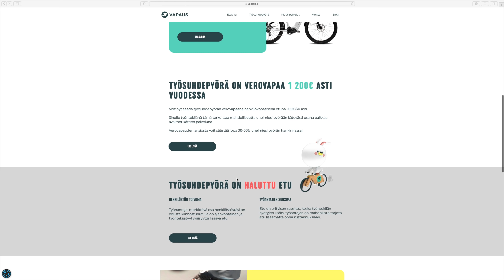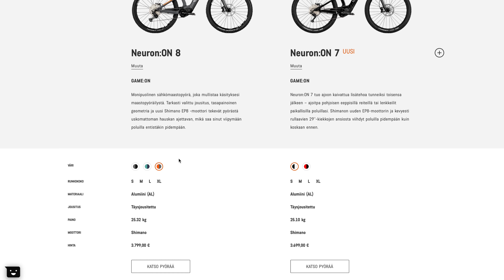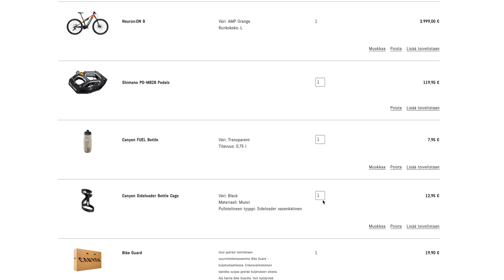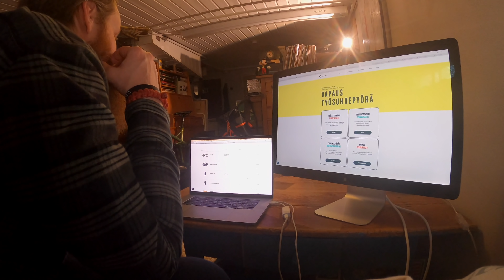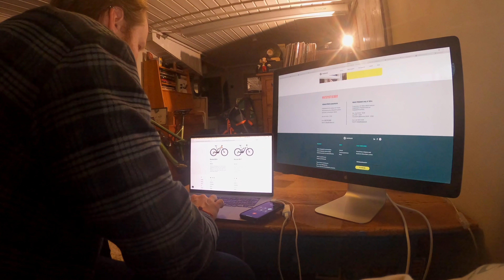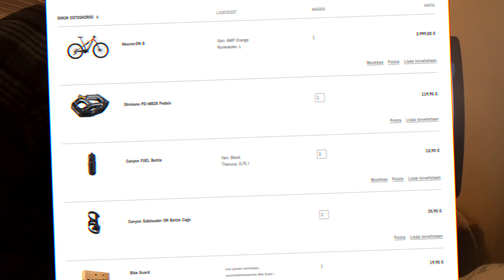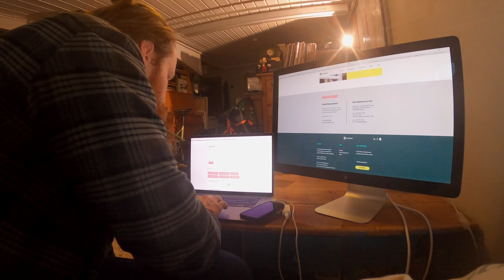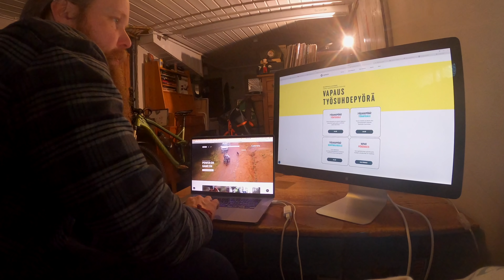Kuinka hankkia itsellesi työsuhdepyörä | ohjeet + vinkit (VAPAUS.io) - Canyon Neuron:ON 8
Tervehdys!

Oletkos ajatellut hankkia Työsuhdepyörän? Tällä lyhyen lännällä videon tyngällä kerron sinulle miten se onnistuu. Tämä video on tarkoitettu myös työnantajallesi - sillä ilman hänen suostumustaan tästä hommasta ei tule yhtikäs mittää.

Työnantajallasi ja Vapaudella pitää olla sopparit tehtynä valmiiksi!

Vapaus palvelu tarjoaa työnantajallesi ILMAISEN - riskittömän avaimet käteen palvelun, palautus turvalla.

Tällä videolle kerron teille miten saat hommattua itsellesi työsuhdepyörän Vapaus.io palvelun kautta.
Esimerkkinä teen tilauksen Canyon Neuron:on konekelista + varusteista.